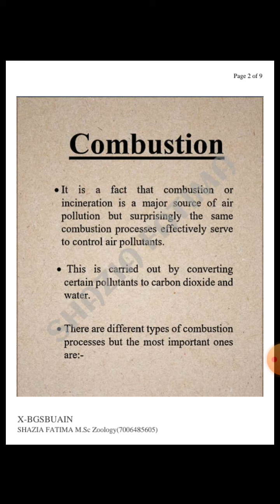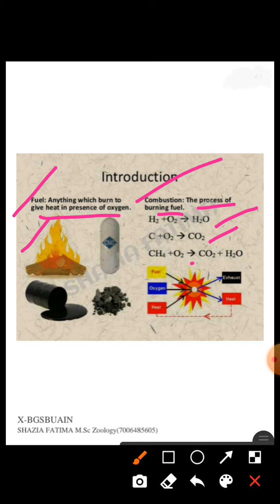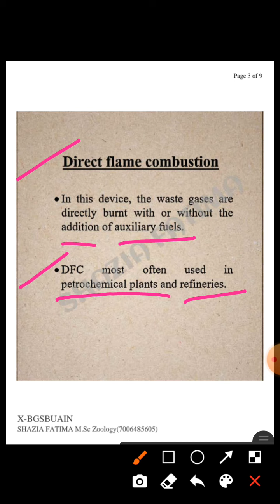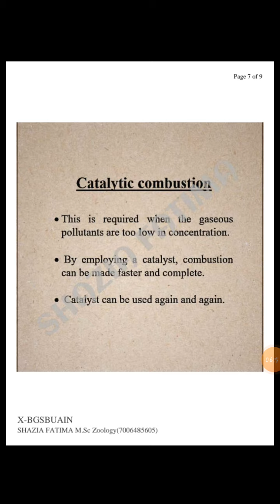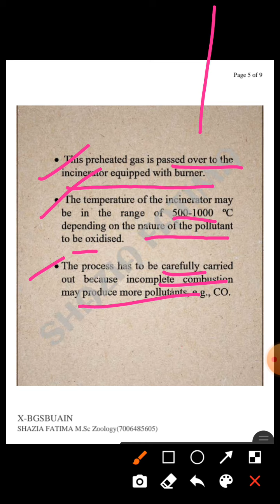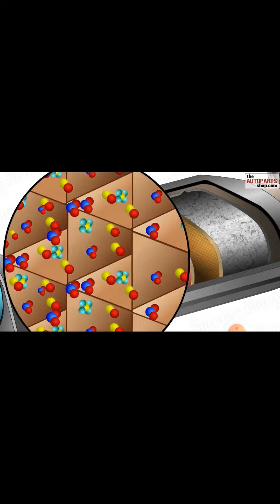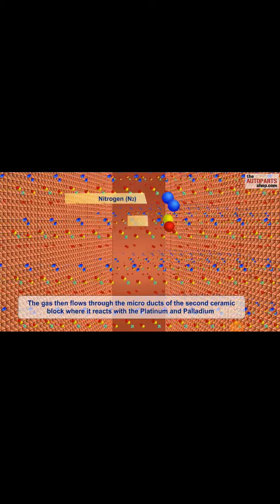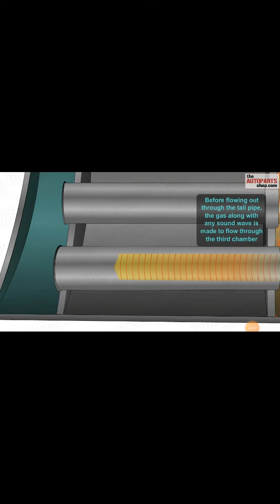Lecture 13 (contd. Air pollution control--gaseous air pollutants --Combustion method)